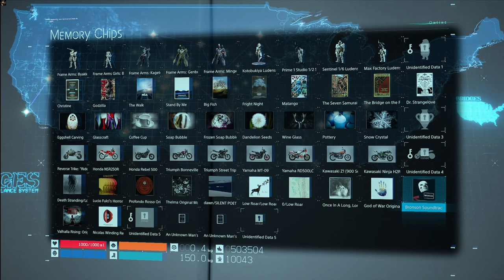BEACH FIGHT | DEATH STRANDING PC Gameplay Walkthrough Part 98 - No Commentary [ 2160p 60fps ]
I went to Amelie's beach with the help of Fragile and then something happened. When Sam arrive in beach Amelie was talking with somebody.

MGS4?